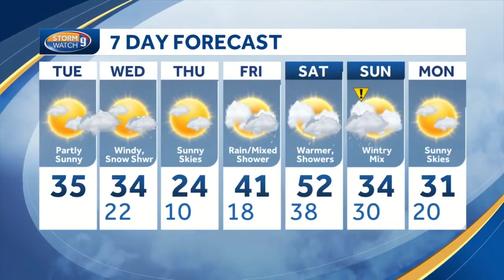Partly sunny Tuesday; areas of light snow for Wednesday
Kevin Skarupa has a look at the next snow chance.